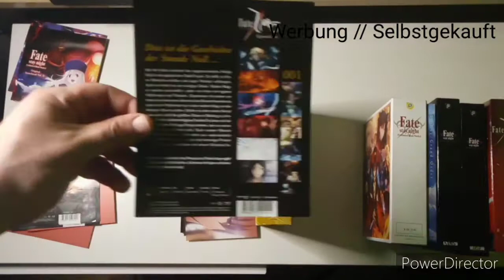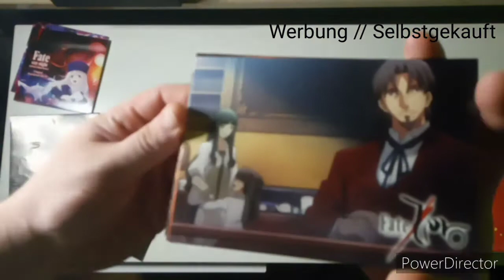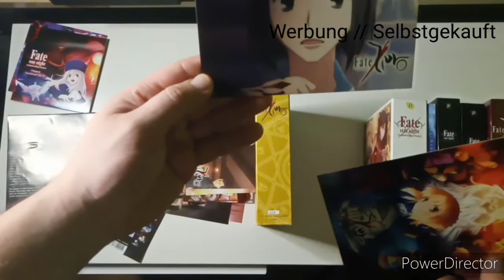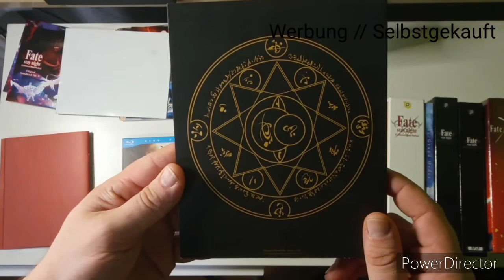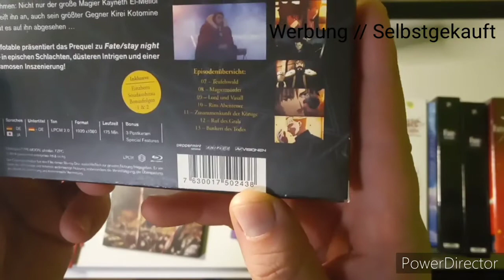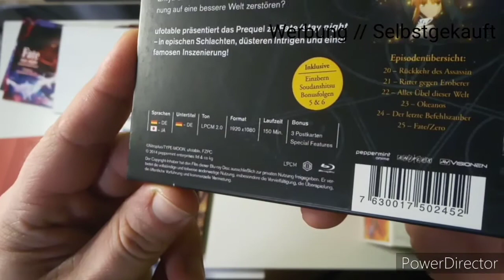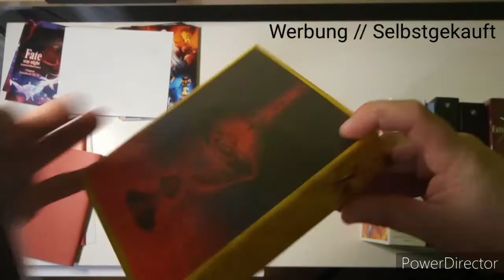Anime Unboxing Fate Zero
Herzlich Willkommen zu meinem Neuen Unboxing VIdeo zu Fate Zero.

Ger (leider nur ein Clip)

Ich finde diese Anime Reihe einfach Mega toll, dazu sind die Disc Versionen und auch Limited Editionen sehr gut gefüllt.
Ob Postkarten, Soundtrack, Artbook oder Schuber in allen Boxen findet man immer etwas tolles.
Schaut gerne bei meiner kleinen Unboxing Fate-Anime reihe vorbei und genießt das was ihr seht.

Wenn es euch gefällt lasst gerne ein Like oder sogar ein Abodement da.
In den Kommentaren könnt ihr mir gerne schreiben was euch gefällt oder was verbessert werden könnte.

Unboxing Videos der monatlichen Boxen sind:
Wootbox.de
getDigital.de